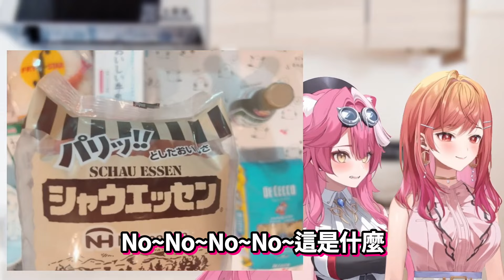千萬不要折斷意大利麵🤌！莉莉華亂叫亂煮讓Raora反應不能：她到底在做什麼啊🤌🤌🤌【一条莉々華／一条莉莉華｜Ririka｜hololive DEV_IS ReGLOSS】【hololive 中文翻譯】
＼かわいい！ポジティブ！ジーニアス！／
如果喜歡的話，請多多支持莉莉華！

🌃時間軸/Chapters🌃
0:00 - 不要折斷意大利麵
1:19 - 開不了火
1:34 - 謀殺培根?
3:17 - 把蛋白喝下去了...
3:56 - 到底在做什麼...
4:35 - 完成

片源/Original：
【Radicon cooking】ラオーラママにイタリア料理を学ぼう✨【一条莉々華/hololive DEV_IS　ReGLOSS】

片尾/Ending：
もぉ、どこ見てるのー！？新人VTuberの素顔大公開！あなたの推しになりたい！9/9(土) 21:00デビュー